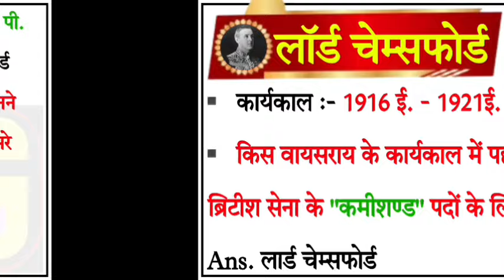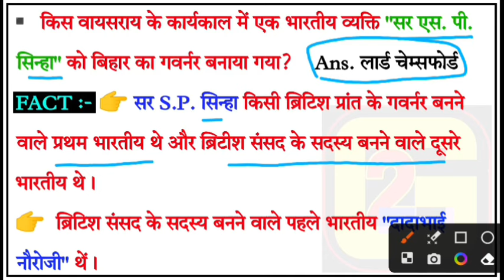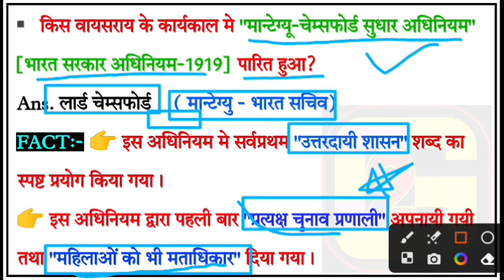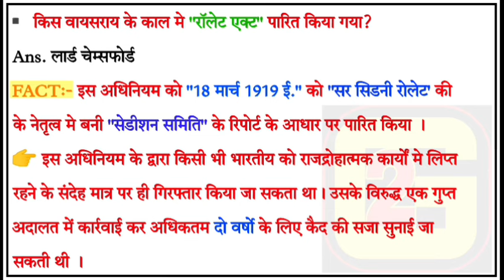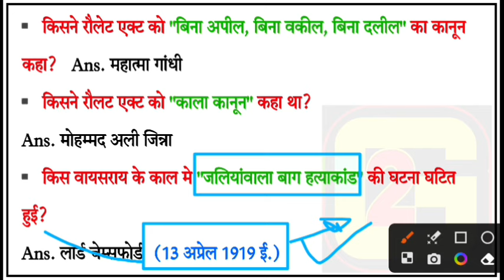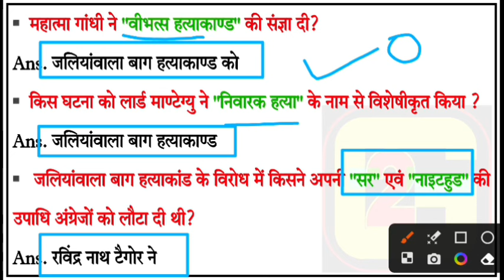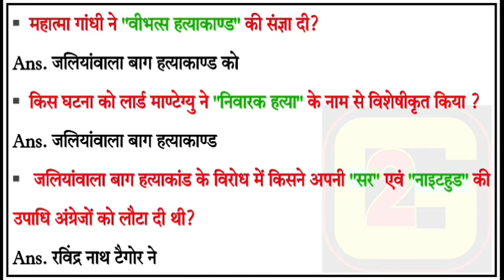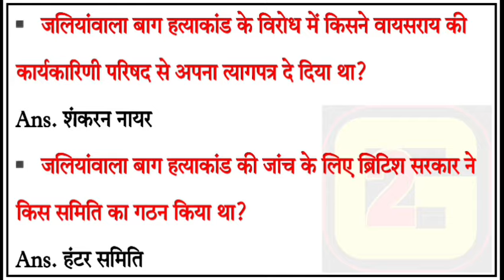Lord Chelmsford history in hindi || लॉर्ड चेम्सफोर्ड || governor general And viceroy of india UPSC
Lord Chelmsford history in hindi || लॉर्ड चेम्सफोर्ड || governor general And viceroy UPSC || study with G2 Sir || G2 Sir
▪️लॉर्ड चेम्सफोर्ड,
▪️लॉर्ड चेम्सफोर्ड महत्वपूर्ण प्रश्न
▪️ लॉर्ड चेम्सफोर्ड का इतिहास
▪️ लॉर्ड चेम्सफोर्ड की सम्पूर्ण जानकारी
▪️British viceroy of india,
▪️bharat ke governor general,
▪️bharat ke viceroy,
▪️ modern india history notes in hindi,
▪️ history by Gaurav Godara Sir
▪️history by G2SIR